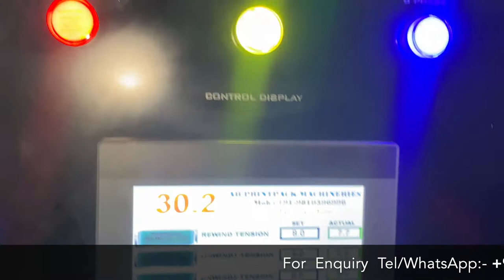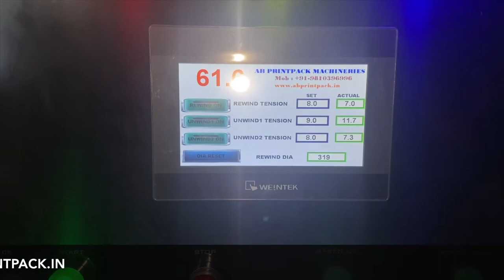Hot Melt Coating Machine with Nordson Adhesive Dispensing System (PROBLUE 7)|AB-HCM300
Roll to roll Hotmelt Coating Machine with Nordson Adhesive Dispensing System( MODEL:- PROBLUE 7)
AB PrintPack is one of the leading manufacturer, exporter and supplier of Coating & lamination Machine.

Factory By:-

AB PrintPack Machinery(INDIA)